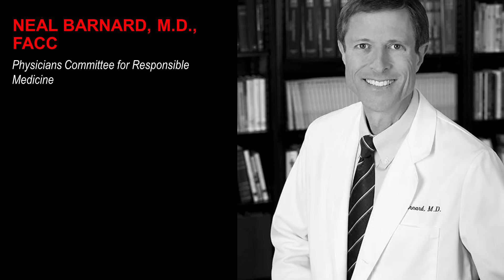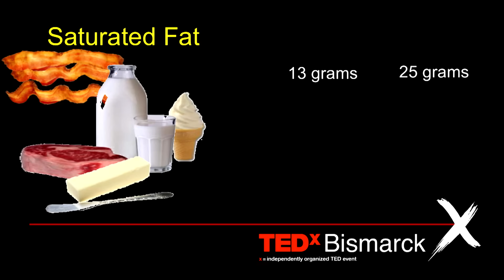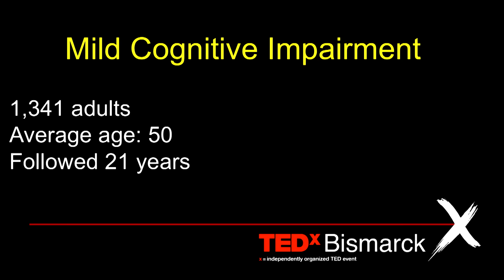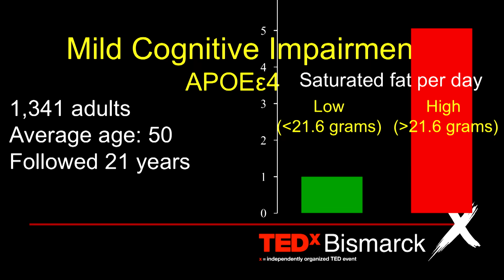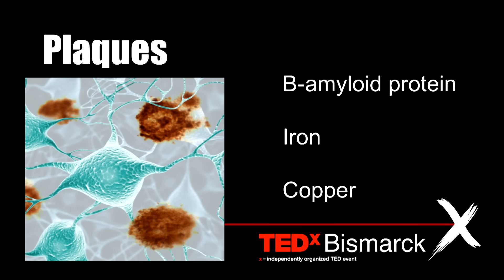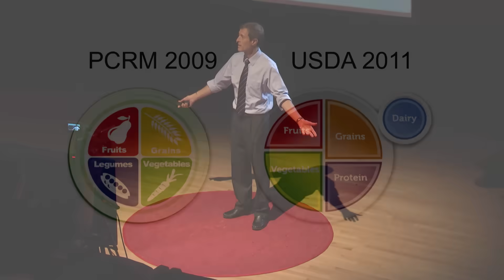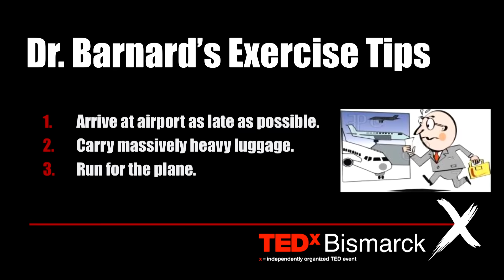Power Foods for the Brain | Neal Barnard | TEDxBismarck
NOTE FROM TED: Please do not look to this talk for medical advice. The speaker makes assertions about a specific diet that lack sufficient scientific evidence for general prescription. TEDx events are independently organized by volunteers. The guidelines we give TEDx organizers are described in more detail

Dr. Barnard has led numerous research studies investigating the effects of diet on diabetes, body weight, and chronic pain, including a groundbreaking study of dietary interventions in type 2 diabetes, funded by the National Institutes of Health. Dr. Barnard has authored over 70 scientific publications as well as 17 books.  As president of the Physicians Committee, Dr. Barnard leads programs advocating for preventive medicine, good nutrition, and higher ethical standards in research. He has hosted three PBS television programs on nutrition and health and is frequently called on by news programs to discuss issues related to nutrition and research.  Originally from Fargo, North Dakota, Dr. Barnard received his M.D. degree at the George Washington University School of Medicine and completed his residency at the same institution. He practiced at St. Vincent’s Hospital in New York before returning to Washington to found the Physicians Committee.